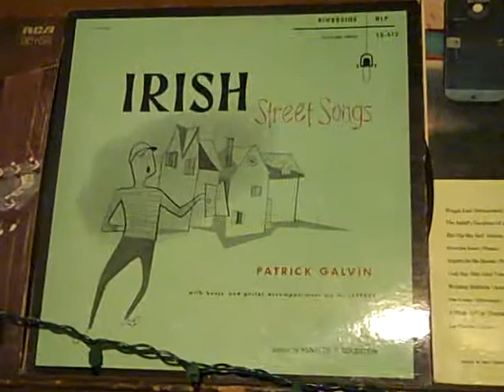baby is sleeping!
studiogreen, irish upstairs--